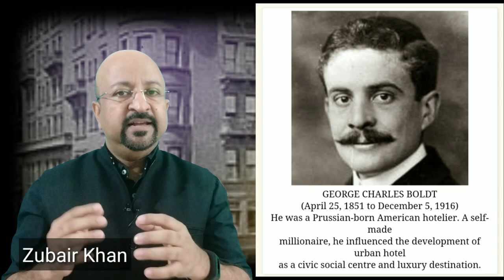किस्मत बदलने की कहानी- Story of changing fortunes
How treating late-night guests with Love, Care & Grace changed the fortune of a small Hotel Clerk George C Boldt to becoming Boss of Largest Hotel of America-Hotel Astoria.

Courtesy: Achieve Success and Happiness by Arthur P Pereira